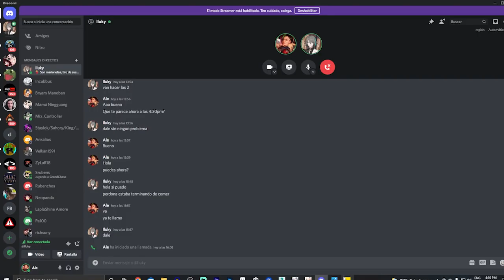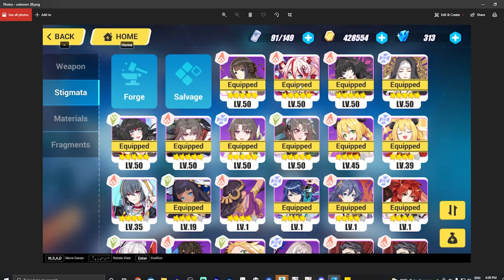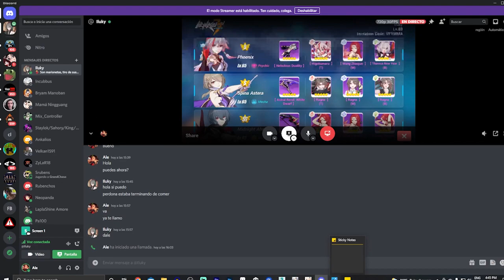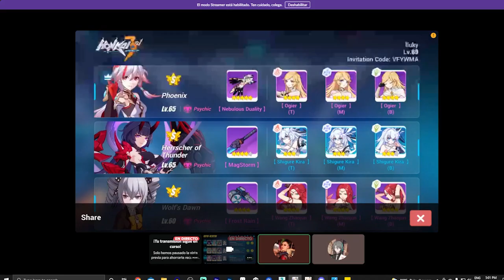Analizando Cuentas Capitulo 9-Honkai Impact 3rd Español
Hola gente,en esta ocasión les traigo el noveno capitulo de analizando cuentas
Recuerden que si quieren participar solamente deben unirse al servidor de Discord y anotarse ;)
Créditos
Intro Canal
@Neo en Discord
Creador Icono del Canal
División del Video
0:00 Intro del Canal
0:09 Introduccion del Video
5:03 Hablando sobre las Bases a la Hora de Crear Equipos
9:41 Analizando Equipos
14:39 Analisis Armas y Stigmas
27:28 Creando Equipos
42:26 Final del Video